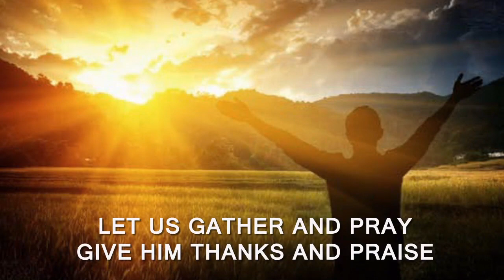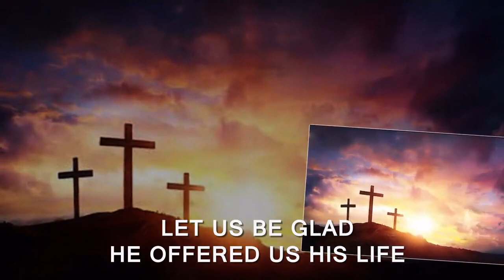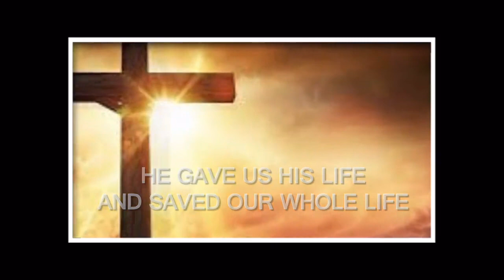LET US BE GLAD Composer: Bro. Nes Silvala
Bro. Nes Silvala is a member of Couples For Christ South A Las Pinas City.
The Song "Let Us Be Glad" is a gift for himself on his 70th Birthday.

"Let Us Be Glad"
Composed by Bro. Nes Silvala
Musical Arrangement: Ka Dante
Vocal Arrangement: Len Bucks-Tierra